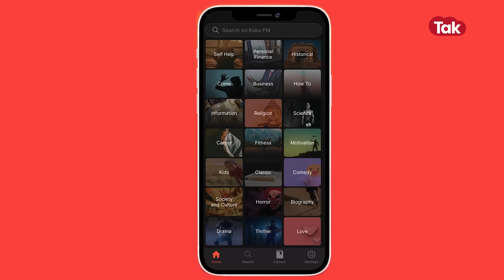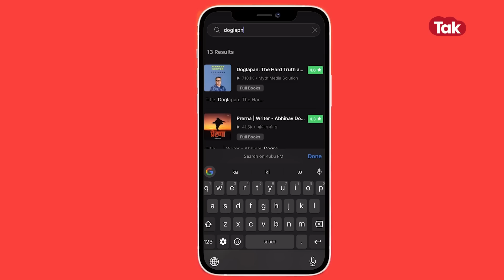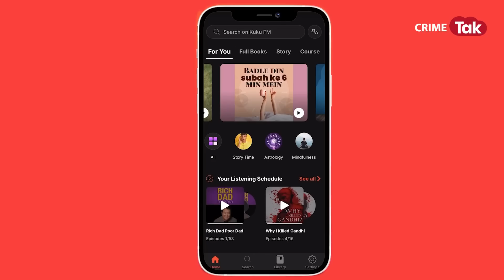EP 1350: ‘श्रद्धा का क़त्ल मैंने नहीं किया’ आख़िरकार अदालत में मुकर गया आफ़ताब पूनावाला| CRIME TAK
KukuFm Download Link